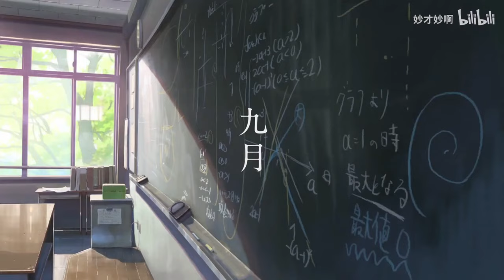Adnan Masoom - Dreams (Official Video) | 4K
Now streaming on all the audio platforms
And also completed 50K total Views!
Blessed guys!
the journey was manifesting, starting from scratch, building.
But there some people who really helped me growing, specially that one person,
who did everything to make the channel hit 100!
now it's x3!
tho, my prayers and wishes to all of them,
Just take care and stay safe!
Since the first Lofi beat I've ever produced, which has almost covered a year about.
and then which I made it now.
Progress never stops and quality always leads with progression.
"You conquer your goals, on burning hot coals, the blossom will glow and glooming will be known!"
"Dreams" will be available on Soundcloud